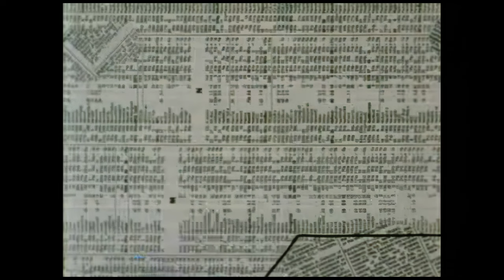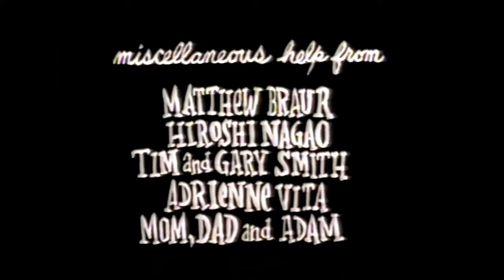ToonHeads "A Night of Independent Animation" 1996 (8K)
In 1996 (a complete date is unknown), ToonHeads aired a special called A Night of Independent Animation, featuring winning shorts from ASIFA-East Animation Festival. The special went undocumented with few mentions online. This special was aired on a Saturday at 10:00 PM. It is entirely unknown exactly what all of the shorts shown in the special are, the following are the confirmed shorts seen by viewers, some of which are lost in their entirety.[1